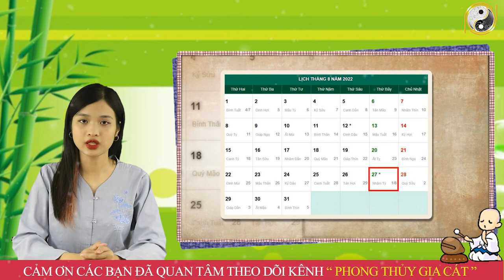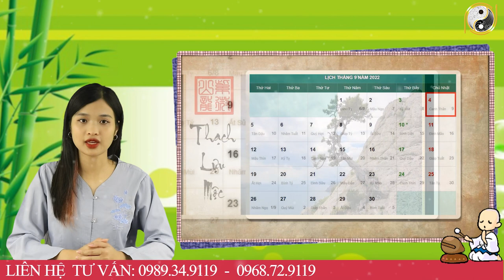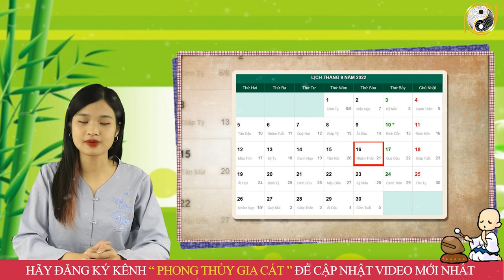Tháng 8 ÂL Năm 2022 Tuổi Kỷ Tỵ 1989 Vượt Qua Trắc Trở, Đổi Mệnh Giàu Sang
01. Linh phù giải hạn
02. Hồ lô hóa giải Ngũ Hoàng
03. Mai Hoa Phú Quý
04. Gương bát quái tinh cầu
05. Kim bài thái tuế 2023
06. Vòng tam hợp Dần Ngọ Tuất
07. Vòng tam hợp Thân Tý Thìn
08. Vòng tam hợp Hợi Mão Mùi
09. Vòng Tam Hợp Tỵ Dậu Sửu
10. Bát bảo tâm kinh
11. Minh Quang pháp bảo cầu
12. Minh Quang pháp bảo lục giác
13. Tỳ Hưu Lộc Tài (Đồng)
14. Tỳ Hưu Khai Vận ( Bạch Ngọc)
15. Bách Niên Tụ Tài ( tụ tài lộc)
16. Song long ngọc ấn ( ấn thăng quan)
17. Kim bài ngũ Lộ Thần Tài
18. Hồ lô bình an ( treo xe)
19. Móc khóa văn xương
20. Ống bút văn xương gỗ đào
21. Bút văn xương gỗ đào
22. Bút văn xương gỗ đào nhỏ
23. Hoa mai kim tiền ( mạ vàng )
24. Các vật phẩm phong thủy khác